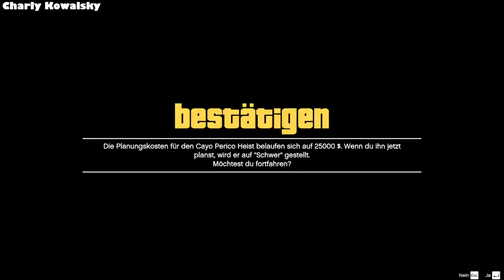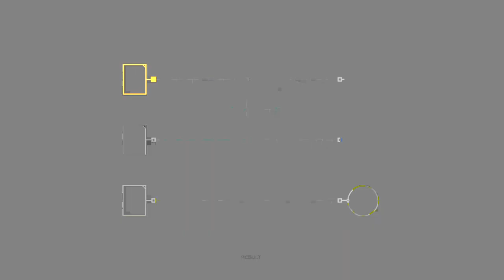Cayo Perico Prep Mission Informationen sammeln [GTAV][GER][PC]